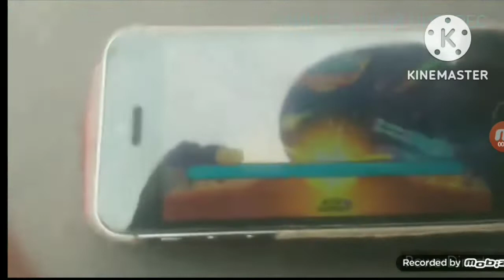Сезон 3 Серия 6 Русское шоу Таинственый интерес